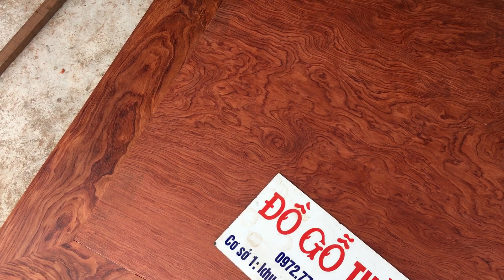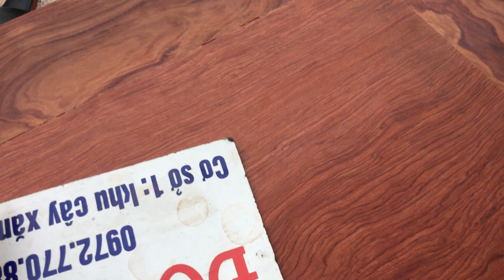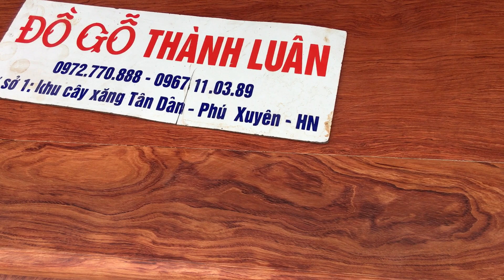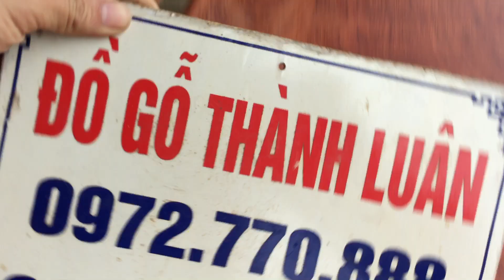SẬP CẨM LAI MẶT 1 LÁ, TỦ CHÈ CẨM LAI VÂN ĐẶC SẮC.ĐỒ GỖ THÀNH LUÂN 5-5-2017